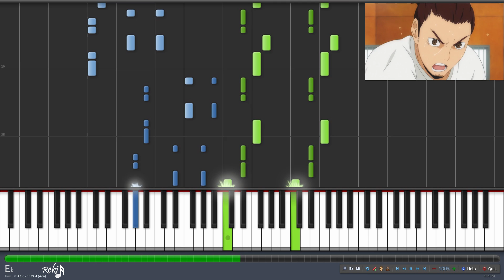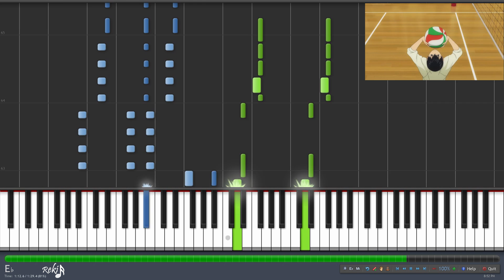【TV】Haikyuu!! Opening 1 - Imagination (Piano)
Song Information~
SPYAIR - Imagination (イマジネーション)
Haikyuu!! 「ハイキュー!!」 Opening 1

* 60fps options available (change the resolution to 720p60 or 1080p60 to take effect) ~ will make video run smoother.
* Uploaded on Youtube 10th anniversary.

Haikyuu!! Synthesia OST